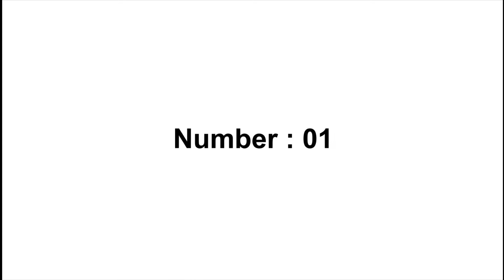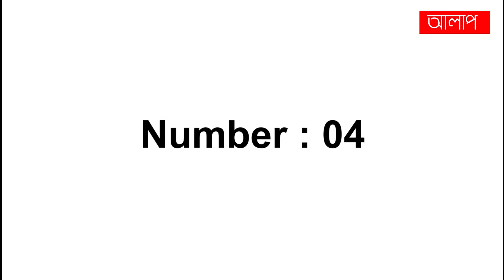বিয়েতে লাল শাড়ি কেন পরে জানেন ? জানলে অবাক হবেন | Why Use Red Dress in Wedding | Aalap - আলাপ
কেন বিয়েতে লাল শাড়ী পরে কনে? You will get this question answer in this video.

ব্রাহ্মণবাড়িয়া জেলা সম্পর্কে জানুন

red wedding dress
plus size wedding dress
Ghosts
Legends
Magic
science
Suspense
Mysterious
unexplained
unsolved
Interesting Facts
Unexplained Mysteries
science facts
top 5
top 10
mysterious things
mysterious bangla
bangla mysterious

Thanks
Aalap Team